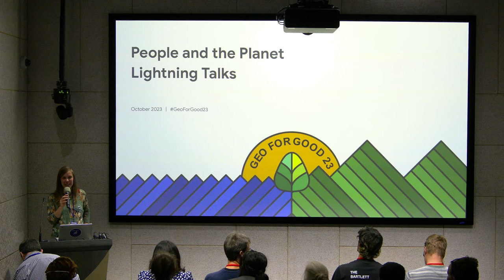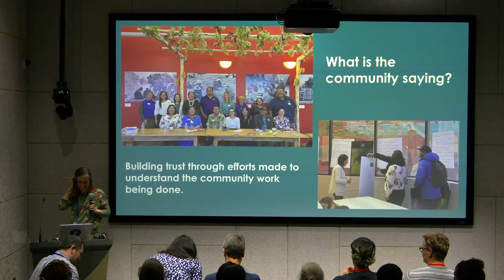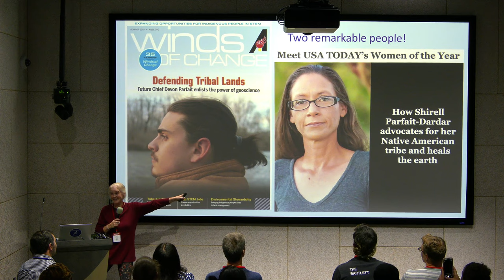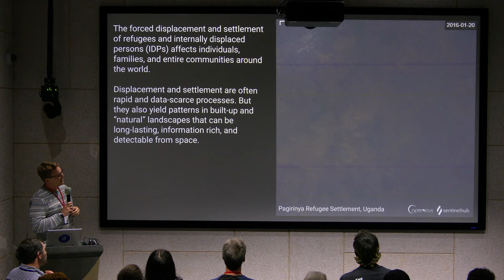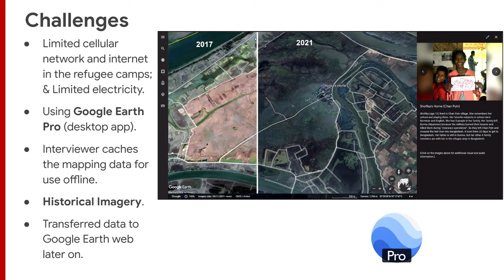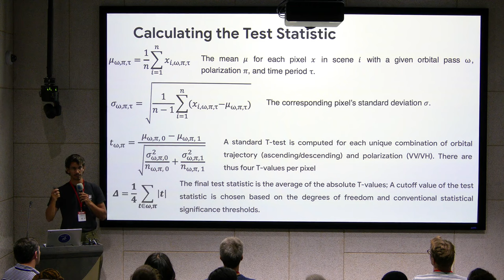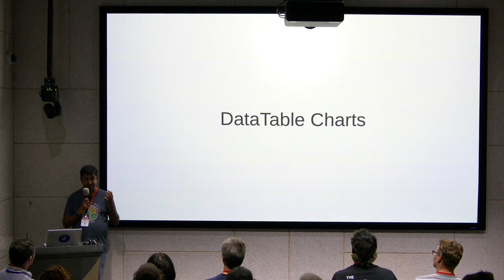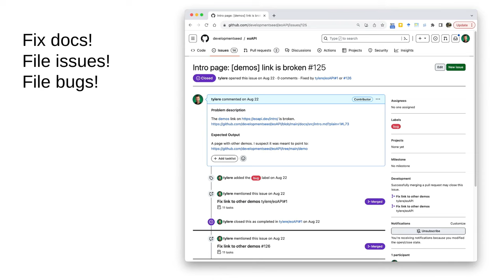Geospatial Data for Global Sustainability for People & Planet Issues: Lightning Talks | Geo4Good'23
❤️🌍 DESCRIPTION:
During this session, you'll hear 10 lightning talks featuring topics around humanitarian relief, equity, inclusion and social impact related to climate and environment.

💻 TIMESTAMPS:
0:00 - Welcome to Lightning Talks
1:44 - Navajo Nation Earth Observations
7:45 - SIKU: Indigenous Environmental Monitoring
13:24 - Geoscience Insights with Ronadh Cox
19:45 - Remote Sensing Analysis by Jamon Van Den Hoek
25:57 - Rohingya Youth Migration Stories
33:40 - SAR Imagery for Damage Detection
40:03 - Ujaval Gandhi on Earth Engine Charts
45:58 - Tyler Erickson on Earth Engine Community
52:40 - Lightning Talks Q&A Session
55:35 - Software Funding and Maintenance Discussion
1:00:24 - Concluding Lightning Talks

🎙️ SPEAKERS:
- Nikki Tulley, NASA Indigenous Peoples Initiative, BAERI/NASA Ames Research Center, “Nihimá Nahasdzáán – An Indigenous Community Earth Observation Event”
- Becky Segal, Arctic Eider Society, “Mobilizing Earth Engine through SIKU: The Indigenous Knowledge Social Network, an operational platform serving maps in support of Indigenous-led environmental stewardship”
- Rónadh Cox, Williams College, “Mapping interdisciplinarity for environmental justice: analysis of historical documents and land-loss mapping supports a Louisiana tribe's petition for federal acknowledgment”
- Michelle Stuhlmacher, DePaul University, “Earth Observation Data Integration for Environmental Justice and Green Space Equity”
- Jamon Van Den Hoek, Oregon State University, “Mapping Displaced Populations during the Tigray War with Google Earth Engine”
- Robin Al-haddad, DevRA International, “Storytelling and participatory geospatial mapping with Rohingya refugees”
- Ollie Ballinger, University College London, “PIXEL-WISE T-TEST: A new algorithm for persistent building damage detection in synthetic aperture radar imagery”
- Ujaval Gandhi, Spatial Thoughts, “Creating Publication Quality Charts with Earth Engine”
- Tyler Erickson, VorGeo, “Collaboration: Upping your Game”
- Jordi Vera Cartas, Facultad Latinoamericana de Ciencias Sociales (FLACSO), “Google mapping tools in the Mexican unified information system for water and watersheds”